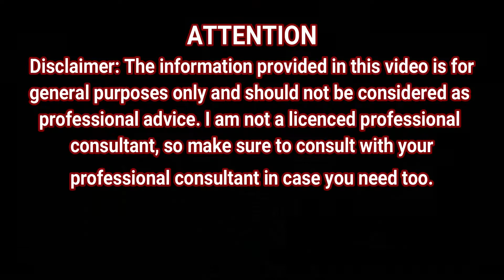How To Remove Dark Lips And Turn To Pink Lips In 7 Days Permanently -Pink Lips Tip